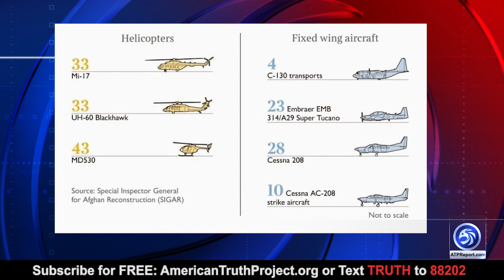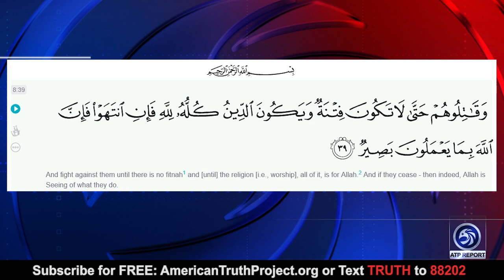After the Taliban Conquered Afghanistan, America Should be Preparing for 9/11 Part Two!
ATP Report Production - In this episode of the APT Report, Barry Nussbaum is interviewing Clare Lopez, Founder of Lopez Liberty LLC. Barry and Clare discuss how the Taliban offensive to retake all of Afghanistan has been going on for months, the final push was in August 2021, and how America's leadership has never understood why the Taliban fights and why they will never stop.